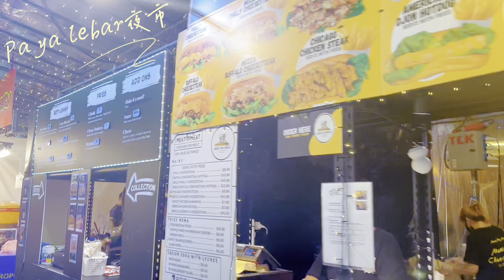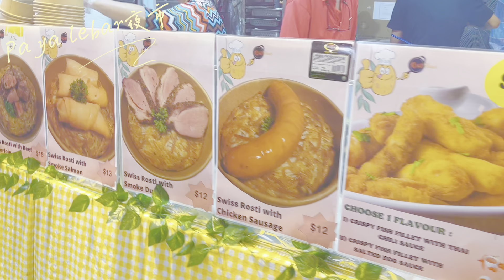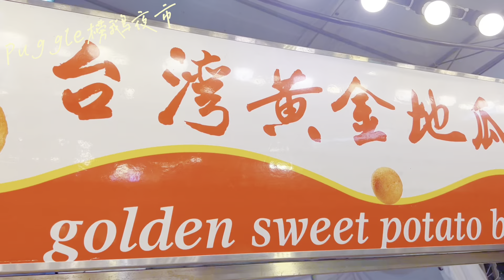Singapore Hari Raya Ramadan Bazaar🆚puggle夜市，你喜欢哪个？